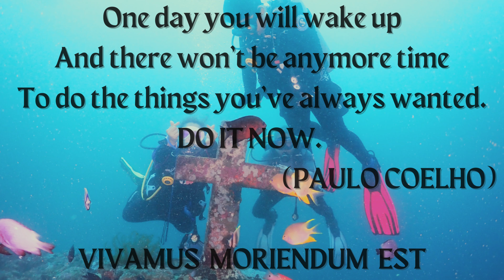I-Phone for Scuba Diving Underwater Video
Hello dive buddies. This video was shot entirely using an I-phone 13 pro max. Videos are all raw footage, no color enhancements.